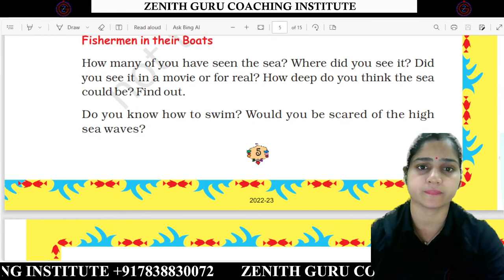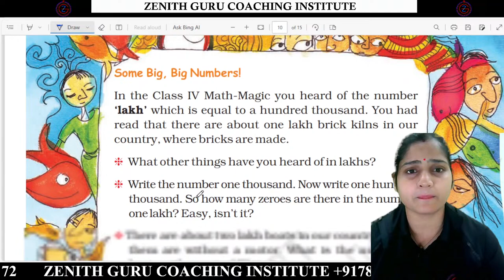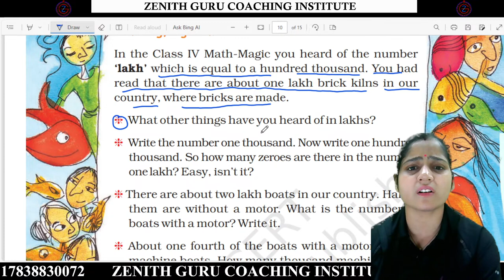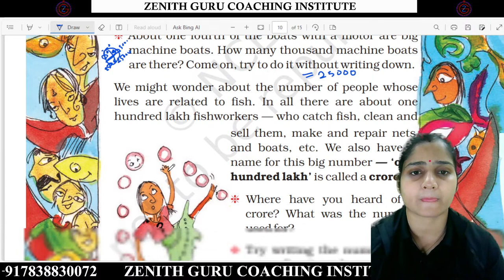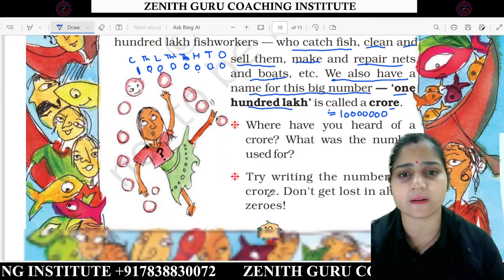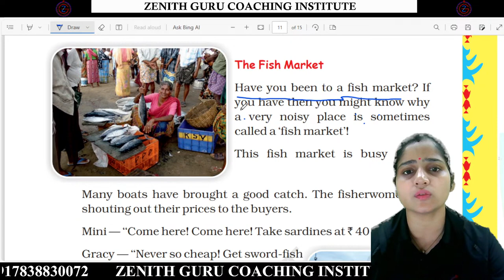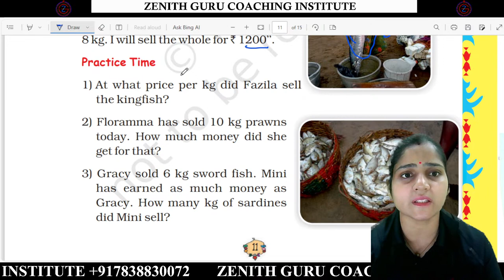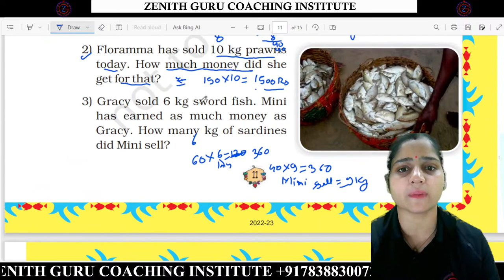The Fish Tale | Chapter 1 | Part C | Class 5 | NCERT | Maths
arithmetic concepts related to time and distance, price and amount, concept of money/ kilograms/ kilometers/ types of fish

The Fish Tale | Chapter 1 | Part D | Class 5 | NCERT | Maths | By Saloni Ma'am

🌴For Class 5th Study Material / Live Classes Notifications session 2023-24,  Teaching Pdf And Notes You Can Connect Our WhatsApp Group. Kindly, Use  The Link Provide Below :-

 and we will take appropriate action...
THANKS